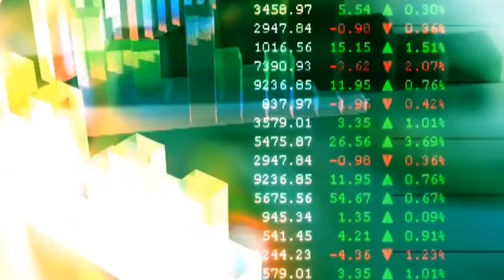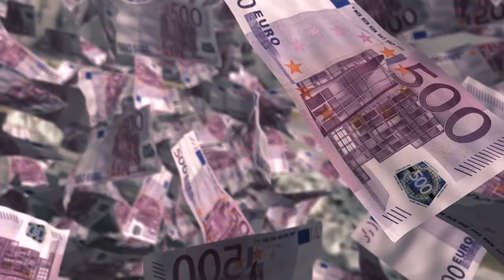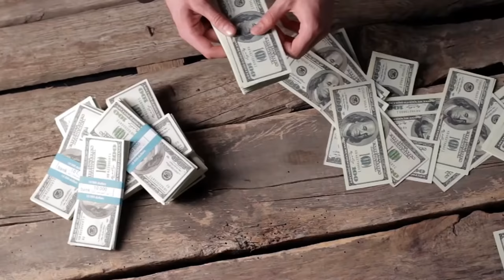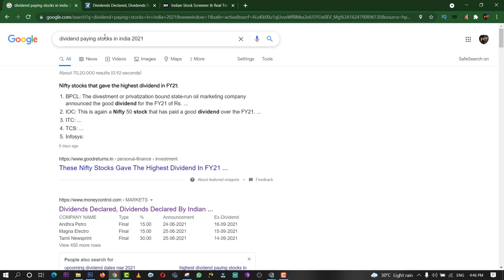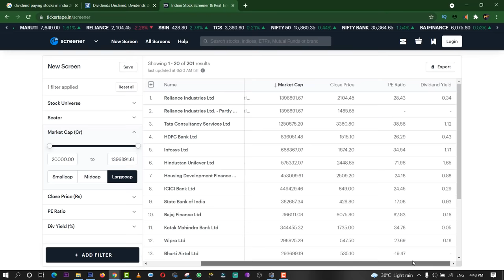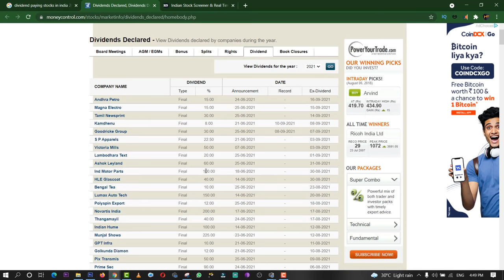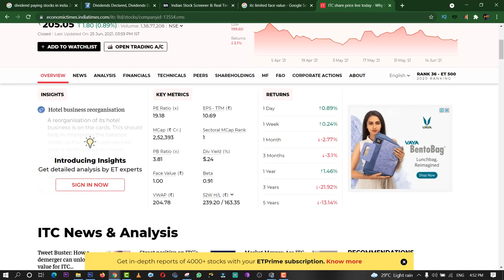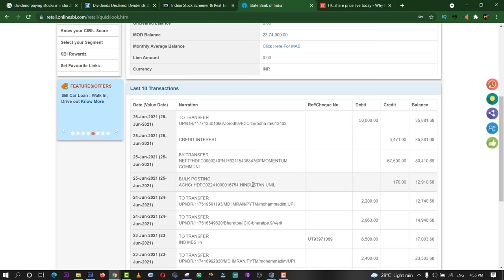Earn regular monthly income through share market || Earn money using mobile telugu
Earn regular monthly income through share market telugu